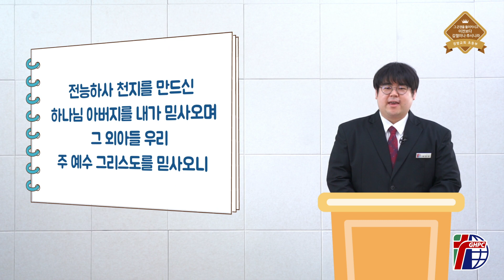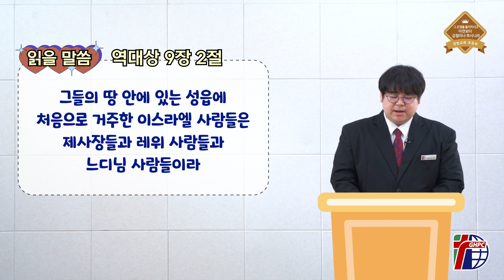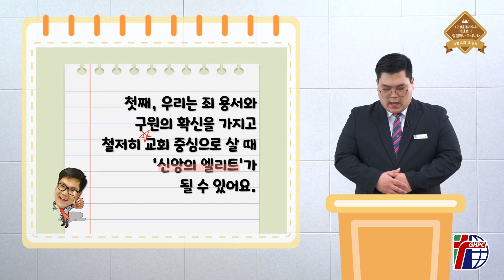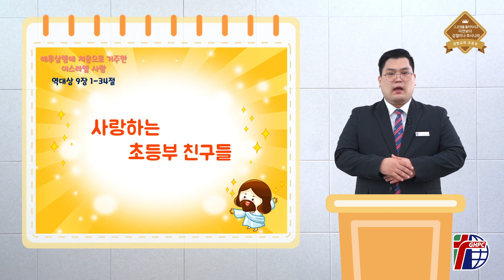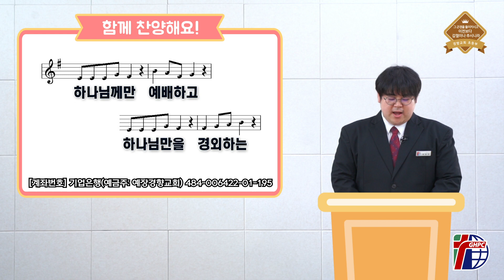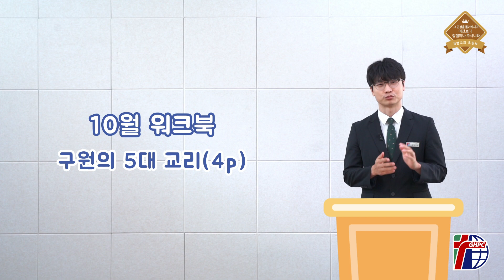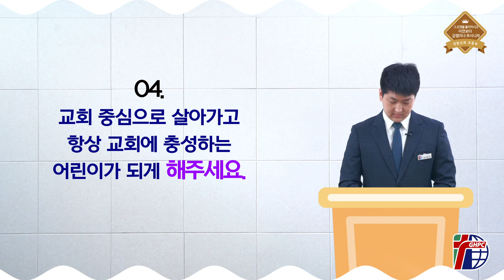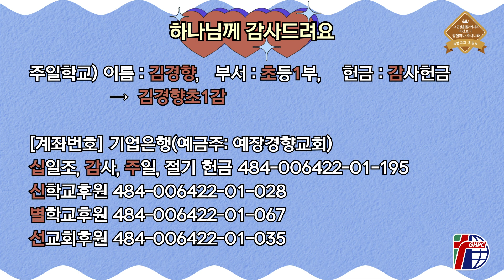주일학교예배실황_초등부 2021-10-03 | 경향교회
주일학교예배실황 초등부 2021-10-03
예루살렘에 처음으로 거주한 이스라엘 사람(역대상 9장 1-34절) 정용훈 강도사

*예배시간 안내-코로나19로 인하여 모든 예배를 온라인으로 드립니다.
 •주일낮예배 - 주일 오전 11:00
 •주일밤예배–주일 오후 7:00
 •수요밤예배–수요일 오후 7:30
 •금요기도회–금요일 오후 9:00
 •새벽기도회–월–토요일 오전 5:00
 •주일학교예배–주일 오전 9:00